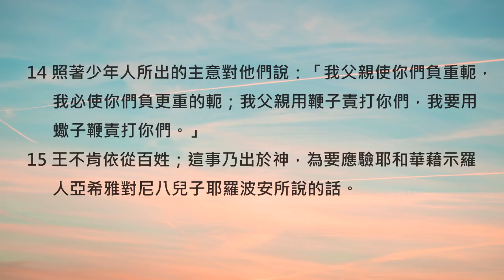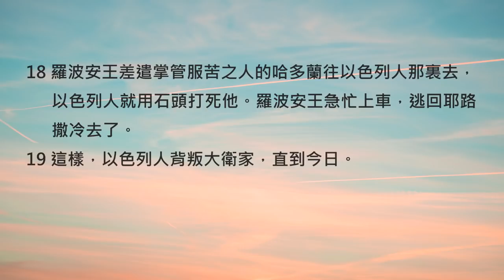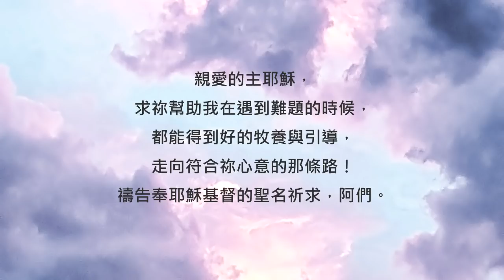歷代志下10章/陪你讀聖經《需要好建議，要先找對人！》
陪你讀聖經#377 歷代志下第十章

需要好建議，要先找對人！

朋友平安！讓我們《陪你讀聖經》一天一章 生命發光！今天來讀歷代志下第十章

在所羅門過世之後，他的兒子羅波安繼承了王位，但可惜的是，羅波安並沒有用正確的態度來治理百姓... 接下來從第十章開始，我們便進入到「猶大列王」的時期，從這段歷史中，我們會看見以色列雖有跌落低谷的時候，但上帝總是不放棄他們，一次又一次的給予機會，興起優秀的君王，帶領他們回到上帝的愛中。讓我們一起來讀歷代志下第十章，請：

10:1羅波安往示劍去，因為以色列人都到了示劍，要立他作王。

10:2尼八的兒子耶羅波安先前躲避所羅門王，逃往埃及，住在那裏；他聽見這事，就從埃及回來。

10:3以色列人打發人去請他，他就和以色列眾人來見羅波安，對他說：

10:4「你父親使我們負重軛做苦工，現在求你使我們做的苦工負的重軛輕鬆些，我們就事奉你。」

10:5羅波安對他們說：「第三日再來見我吧！」民就去了。

10:6羅波安之父所羅門在世的日子，有侍立在他面前的老年人，羅波安王和他們商議，說：「你們給我出個甚麼主意，我好回覆這民。」

10:7老年人對他說：「王若恩待這民，使他們喜悅，用好話回覆他們，他們就永遠作王的僕人。」

10:8王卻不用老年人給他出的主意，就和那些與他一同長大、在他面前侍立的少年人商議，

10:9說：「這民對我說：『你父親使我們負重軛，求你使我們輕鬆些』；你們給我出個甚麼主意，我好回覆他們。」

10:10那同他長大的少年人說：「這民對王說：『你父親使我們負重軛，求你使我們輕鬆些』；王要對他們如此說：『我的小拇指比我父親的腰還粗；

10:11我父親使你們負重軛，我必使你們負更重的軛；我父親用鞭子責打你們，我要用蠍子鞭責打你們。』」

10:12耶羅波安和眾百姓遵著羅波安王所說「你們第三日再來見我」的那話，第三日他們果然來了。

10:13羅波安王用嚴厲的話回覆他們，不用老年人所出的主意，

10:14照著少年人所出的主意對他們說：「我父親使你們負重軛，我必使你們負更重的軛；我父親用鞭子責打你們，我要用蠍子鞭責打你們。」

10:15王不肯依從百姓；這事乃出於神，為要應驗耶和華藉示羅人亞希雅對尼八兒子耶羅波安所說的話。

10:16以色列眾民見王不依從他們，就對王說：我們與大衛有甚麼分兒呢？與耶西的兒子並沒有關涉！以色列人哪，各回各家去吧！大衛家啊，自己顧自己吧！於是，以色列眾人都回自己家裏去了。

10:17惟獨住在猶大城邑的以色列人，羅波安仍作他們的王。

10:18羅波安王差遣掌管服苦之人的哈多蘭往以色列人那裏去，以色列人就用石頭打死他。羅波安王急忙上車，逃回耶路撒冷去了。

10:19這樣，以色列人背叛大衛家，直到今日。

其實從所羅門建造聖殿開始，到之後一連串的建設工作，這些勞苦早已讓部分的以色列百姓們感到相當難受，所以他們很渴望新上任的君王-羅波安能減輕他們的重擔。可惜羅波安不只沒有改善百姓的生活，甚至聽從玩伴們的建議，變本加厲的苦待百姓，這起事件最終導致了以色列分裂成南北兩國... 親愛的朋友，需要好建議的時候，要先找對人！當難題出現，相信擁有豐富人生經驗、愛神也愛你的牧者們，會成為你很好的帶領與幫助喔！我們一起來禱告。

親愛的主耶穌，求祢幫助我在遇到難題的時候，都能得到好的牧養與引導，走向符合祢心意的那條路！禱告奉耶穌基督的聖名祈求，阿們。